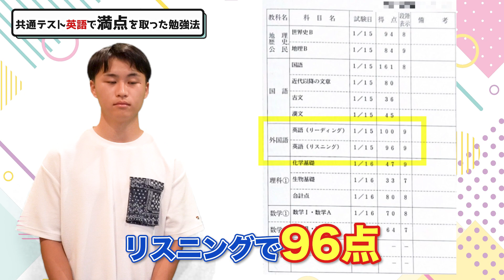【共通対策】英語リーディングで100点満点を共通テスト本番で獲った勉強法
共通テストの英語リーディングで100点満点を取り、京都大学法学部に現役合格したJ君の勉強法を紹介します。
使用教材や共通テスト直前期の勉強、リスニングで9割の壁を越える方法などに答えていただきました。
【紹介教材】
英語長文レベル別問題集
共通テスト総合問題集 英語
マーク式基礎問題集 英語[リスニング]

●○●○この動画を見た後、この動画もおすすめです♪↓
【共通テスト】英語で９割を獲るリーディング・リスニング勉強法